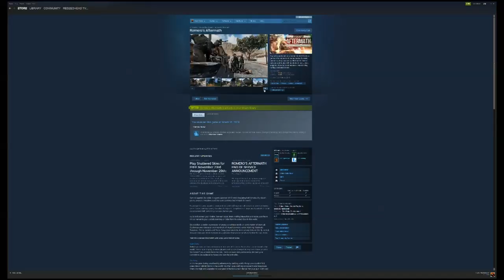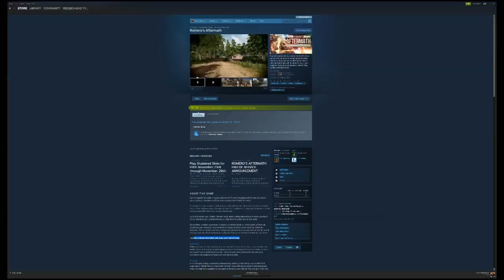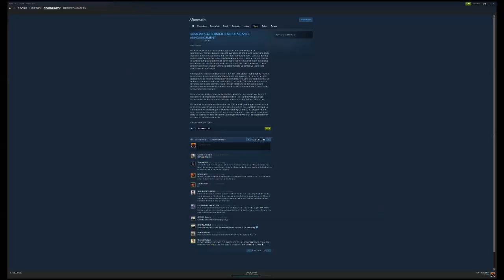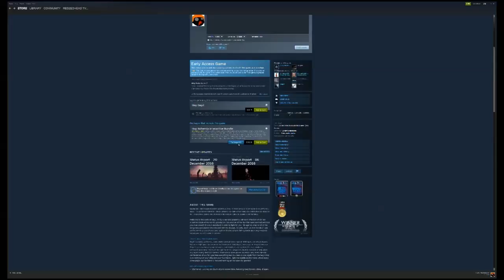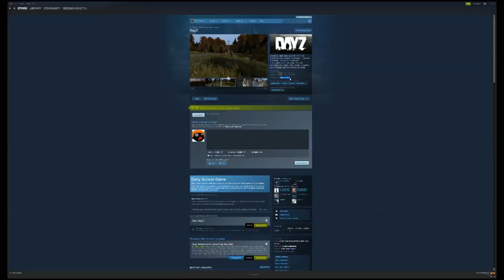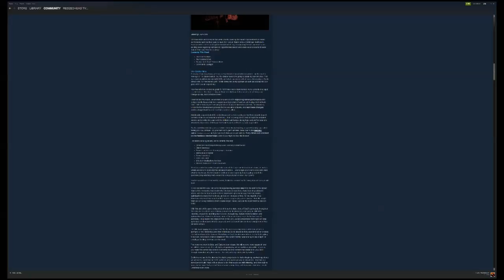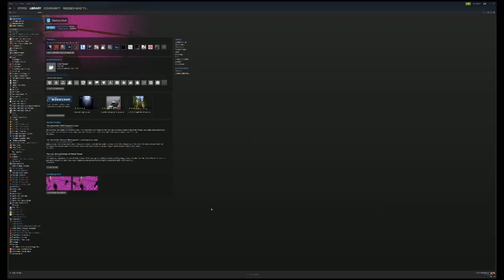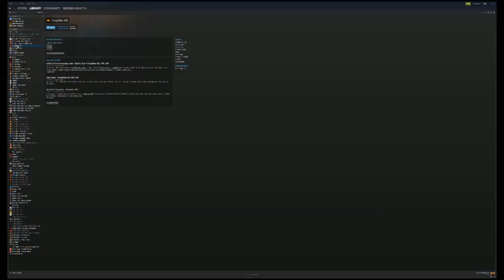DAYZ WILL DIE - Just Like Romero's Aftermath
I go over the death of Romero's Aftermath and how its path will be replicated with DayZ. I also laugh at the people who don't have a proper computer to run it.